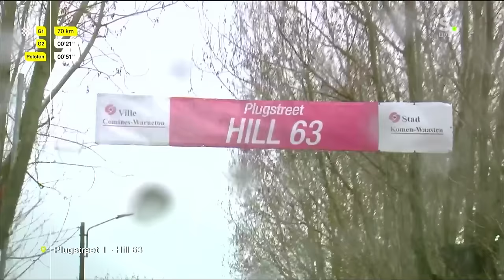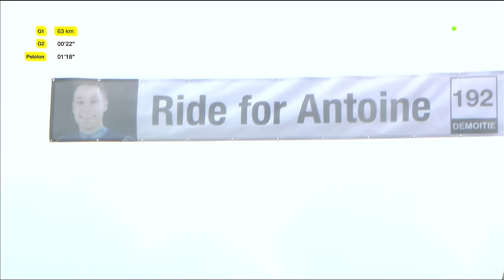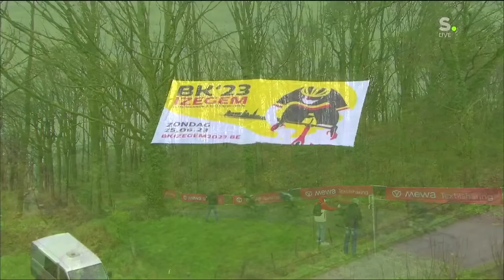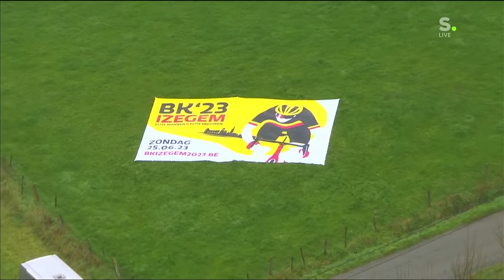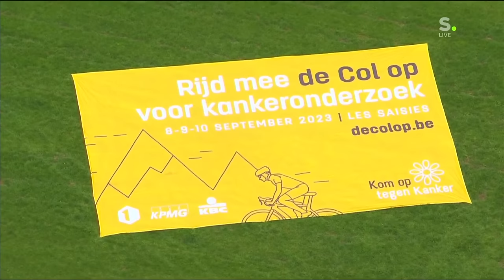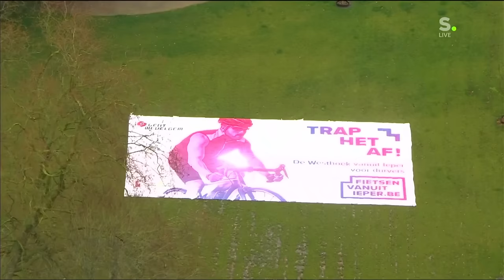Gent-Wevelgem 2023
Gent-Wevelgem is often referred to as a sprinters classic.  But the reality is that it takes a versatile rider to win this prestigious race over the hills of the Heuvelland and windy plains of the Westhoek.  Gent-Wevelgem pays a tribute to the brave who fought for their country during WWI.

The main favorites for the 2023 edition were: Wout Van Aert, Mads Pedersen, Jasper Philipsen, Christophe Laporte and Arnaud De Lie.

0:00 Kemmelberg (Belvedère)
18:04 Start of the Plugstreets (gravel roads)
44:58 Kemmelberg (Belvedère)
1:09:55 Kemmelberg (Ossuaire)
1:25:02 Ypres - Menin Gate
1:52:25 Final kilometer

You like cycling?
Check out more stories on the King of the Echelon pro cycling blog

Or explore the greatest legends of cycling in the King of the Echelon all-time cycling ranking